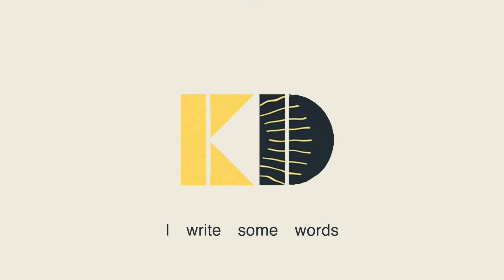The KickDrums - Sunshine Guy - [Official Lyric Video]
New album "Blurred Colors" out July 24th